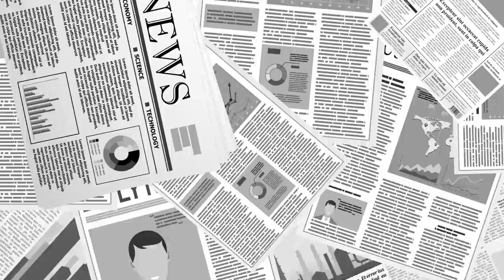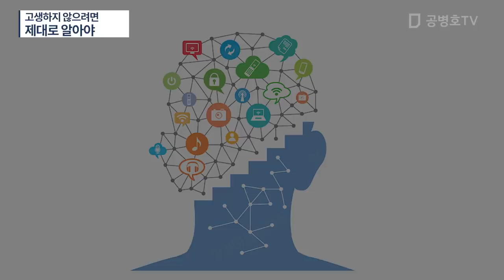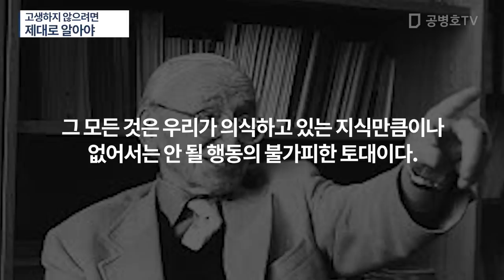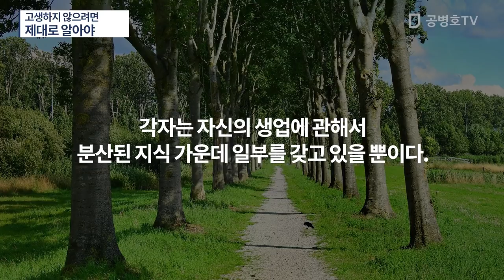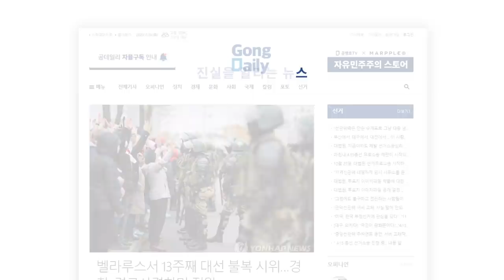고생하지 않으려면 제대로 알아야 [공병호TV]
Bitcoin : 3MTW849AkP2ftLeSK2teZHMmzLu7Z83s9U